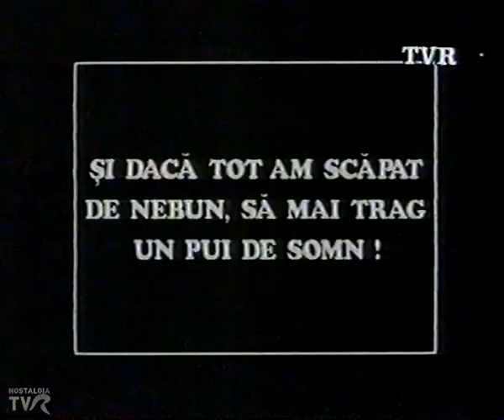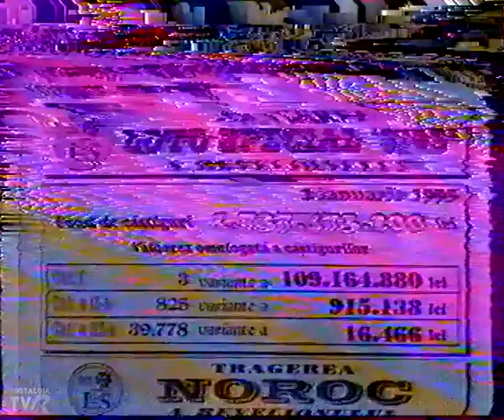Reluări Revelion 1995, Petreceți cu noi (2 ianuarie 1995)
Petreceți cu noi: Capra cu Daniela Condurache, Luca Novac, Florica Zaha, Irina Loghin,  Ion și Ștefan Petreuș,
la 13:53 , câteva secunde de la ORT Moscova
Caseta Rev 95 TVR2 2